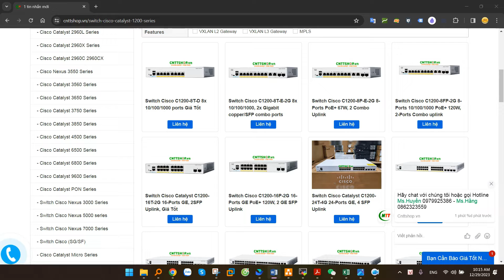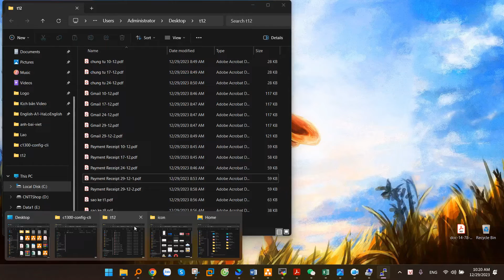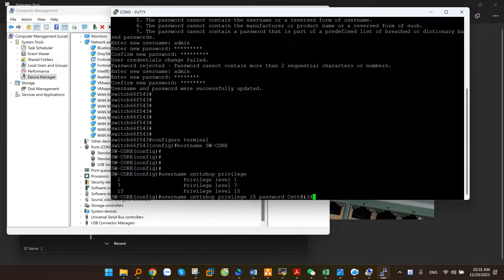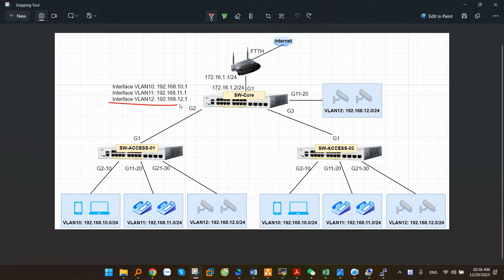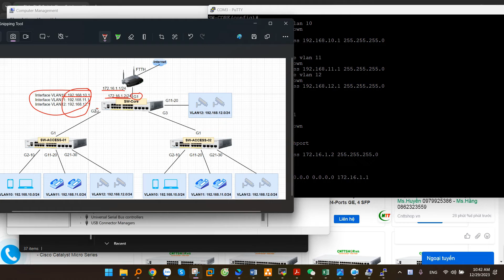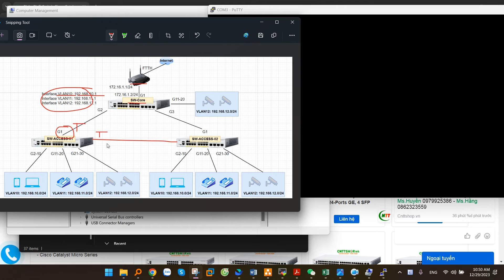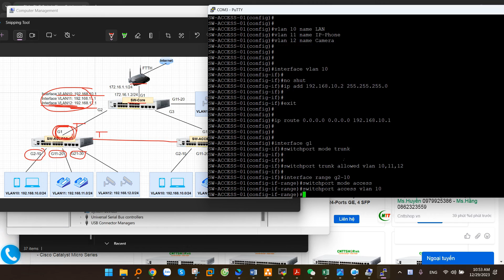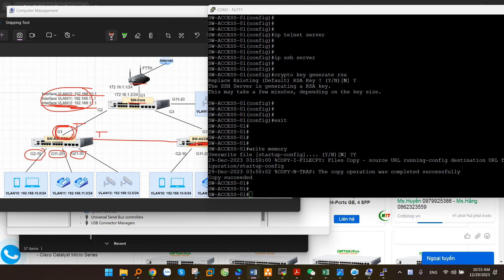Hướng dẫn cấu hình Switch Cisco Catalyst 1200 và 1300 bằng giao diện dòng lệnh CLI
Trong video này, mình sẽ hướng dẫn các bạn cấu hình cơ bản Switch Cisco C1200, C1300 bằng giao diện dòng lệnh CLI như đăng nhập vào switch, tạo VLAN, tạo và phân quyền cho tài khoản, gán cổng vào VLAN, cấu hình Trunking trên switch, bật telnet SSH, lưu cấu hình trên Cisco Catalyst 1200 và 1300 Series.
00:00 Giới thiệu
00:55 Đăng nhập vào switch
03:32 Tài khoản mặc định của switch
04:39 Thay đổi hostname và phân quyền tài khoản
06:03 Tắt tính năng Smartport
06:52 Mô hình lab VLAN Trunking
07:15 Mô hình 1: Sử dụng switch làm Switch Core
12:58 Mô hình 2: Sử dụng switch làm Switch Access
17:07 Cấu hình Telnet và SSH
17:41 Lưu cấu hình